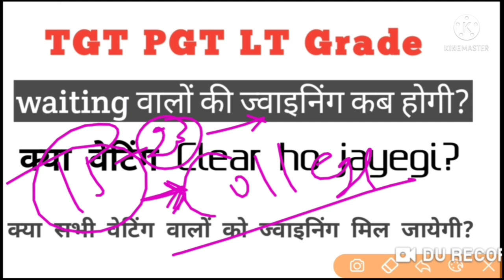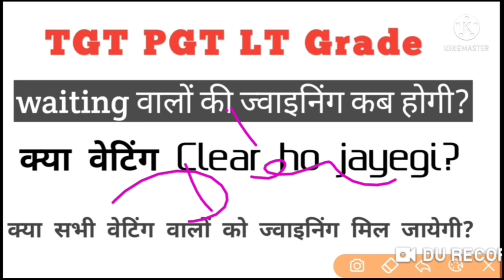टीजीटी पीजीटी के वेटिंग लिस्ट से संबंधित खबर